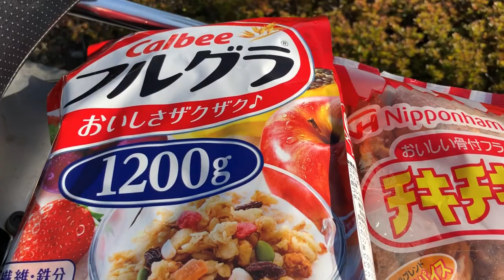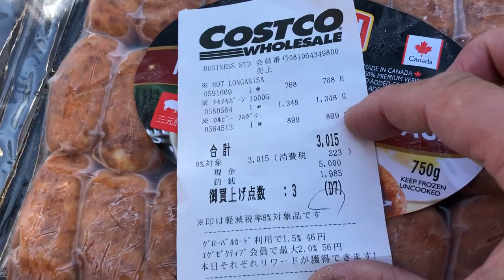THINGS I GOT AT Costco Kobe Dec7 2020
Dec 7,2020

Hi everyone!  You must think I have a lot of free time.  Well I do!  LOL!  I went to Costco Kobe and got some groceries.  They were out of the Australian pies!

Bingo 5,
Japan Lotto,
Japan scratch lotto
Japan sightseeing,
Japan travel guide,
JAPAN,
Japanese banking,
Japanese culture,
Japanese language,
Japanese,
Japanican,
lottery,
takarakuji,
things to do in Japan,
Tokyo,
Typhoon in Japan,
visit Japan,